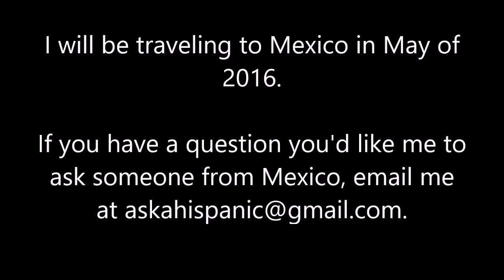Ask A Nicaraguan: What is your opinion of the Chinese Canal Plan for Nicaragua?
Curse those Chinese imperialists!